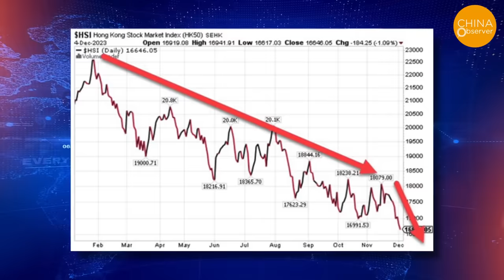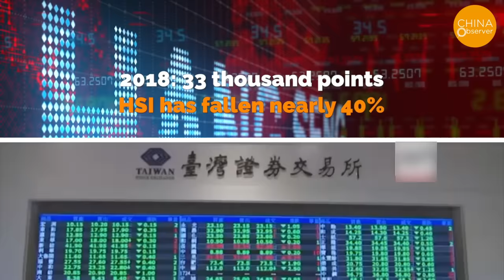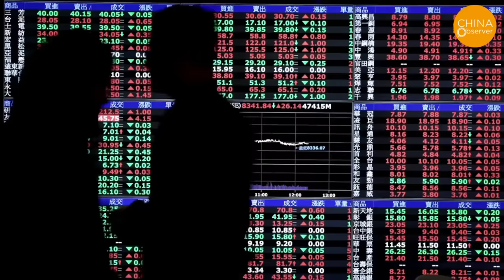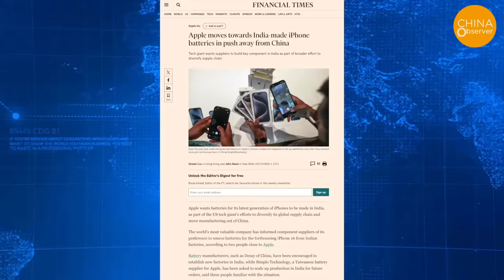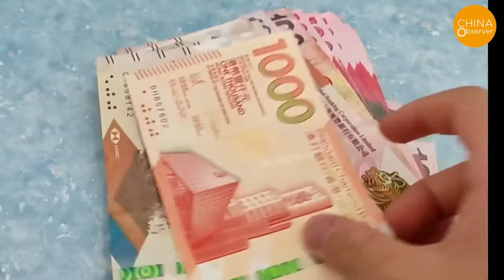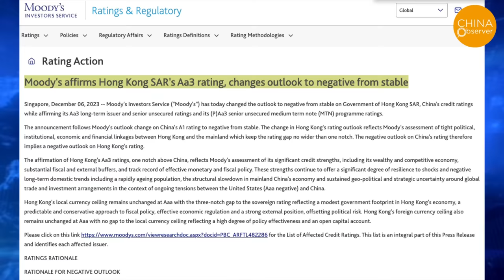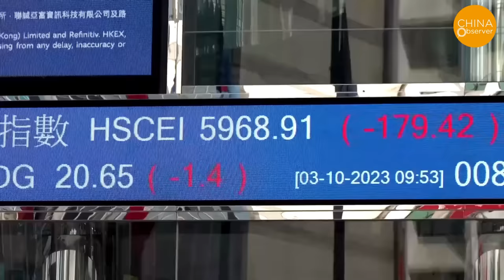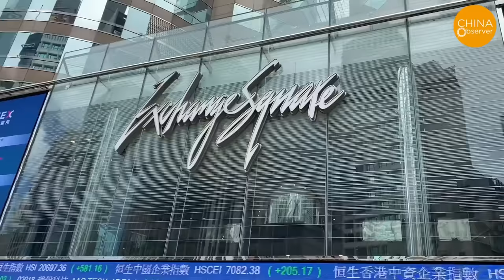40% Market Crash & 16-Month Export Decline: Is the World Forsaking Hong Kong?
In just a few short years, Hong Kong has dramatically shifted from its renowned status as the "Pearl of the Orient," a bustling free port and one of the global financial centers, to what is now being termed a "ruin of the global financial center." This decline signifies a growing global abandonment of Hong Kong's position as an international financial hub. The extent of Hong Kong's economic woes is evident in the following six aspects: